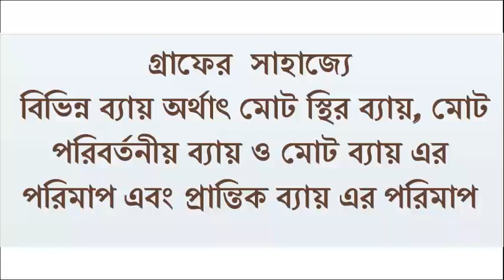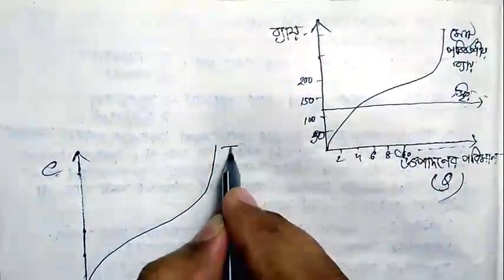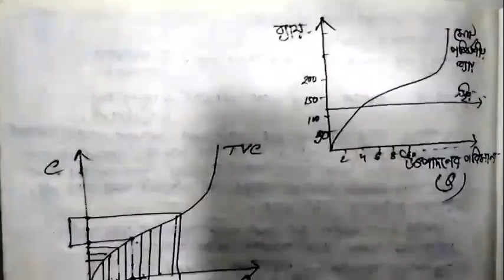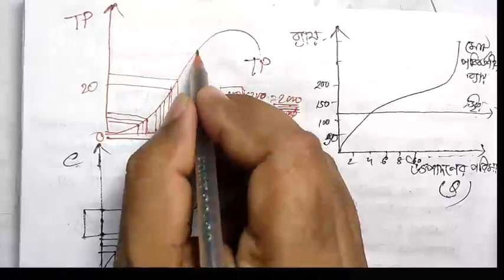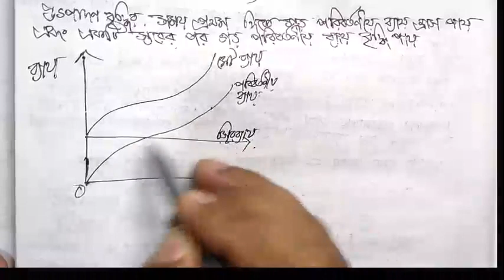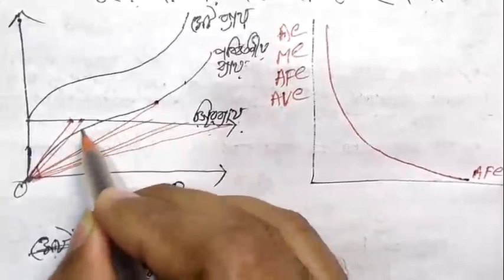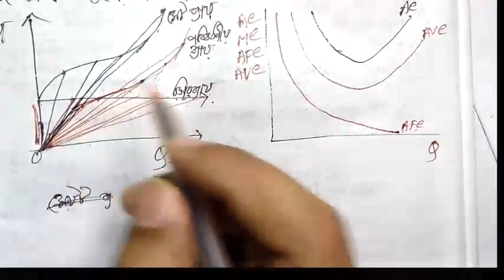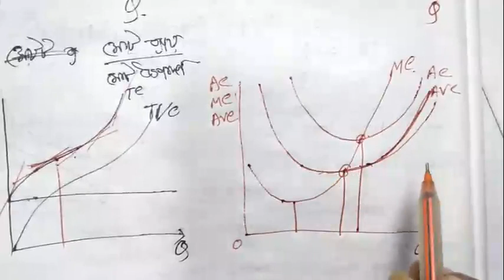মোট ব্যয়, গড় ব্যয়, প্রান্তিক ব্যয় রেখা অংকন । TC,AC, MC in bengali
গ্রাফের  সাহাজ্যে বিভিন্ন ব্যায় অর্থাৎ মোট স্থির ব্যায়, মোট পরিবর্তনীয় ব্যায় ও মোট ব্যায় এবং প্রান্তিক ব্যায় এর পরিমাপ .